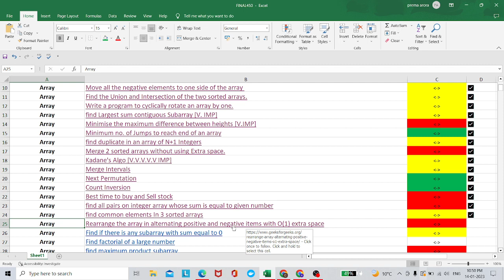Alternative Positive and Negative Numbers with O(1) space in Python | LoveBabbar Sheet